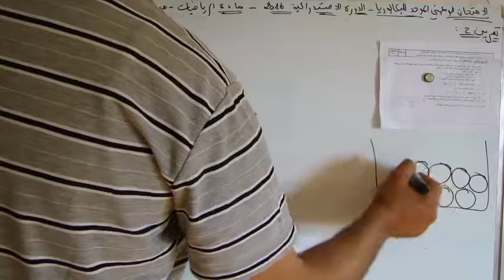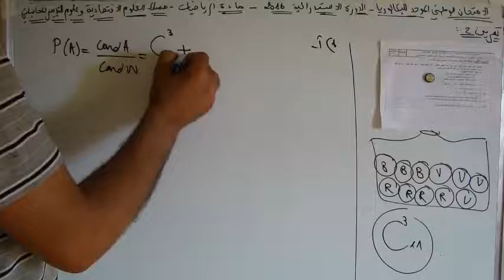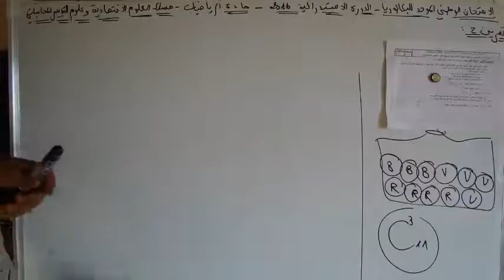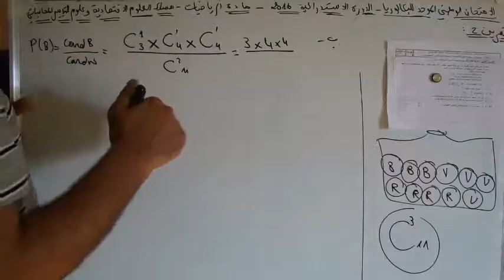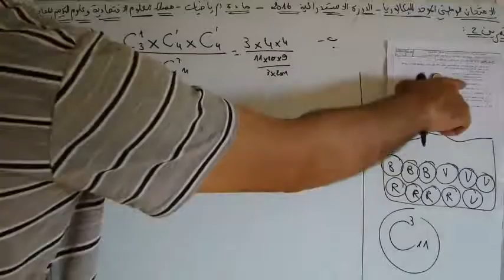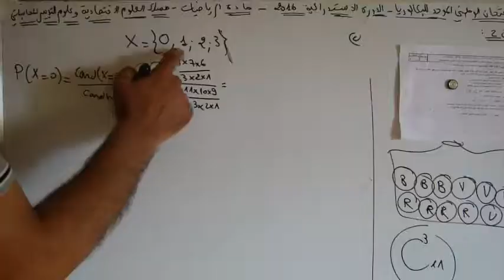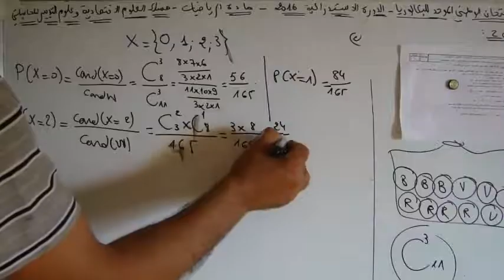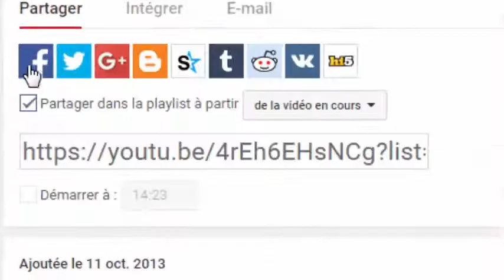الامتحان الوطني الاستدراكية 2016 رياضيات العلوم الاقتصادية والتدبير المحسباتي تمرين2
تصحيح الامتحان الوطني لمادة الرياضيات الدورة الاستدراكية 2016 رياضيات العلوم الاقتصادية والتدبير المحسباتي تمرين2 حول الاحتمالات.
تقدم لكم قناة الاستاذ يوسف نجاري شرح شامل لكل دروس الرياضيات لكل المسستويات التعليمية بالمغرب، مع تصحيح لتمارين تطبيقية وتوليفية واختبارات وامتحانات نوذجية او امتحانات سابقة. وقد تم اتمام شرح كل المقررات ويتم حاليا اضافة ما يمكنه ان يغني معارفكم او يساعدكم لتبسيط القواعد وتقنيات لاستعمالها. واليكم روابط شروحات الدروس حسب المستويات :